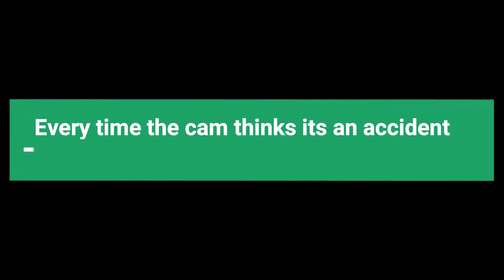Dash Cam Belgium: Navigating Belgium's Rough Roads - Porsche 944 or Cam Sensitivity? 🚗🛣️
My dashcam thinks we have an accident.
In this episode of Dash Cam Belgium, join me in exploring the challenges of Belgium's roads. My dashcam hints at a potential accident – is it the road conditions or something with my Porsche 944? Dive into the investigation, questioning whether it's the road's fault or perhaps the sensitivity settings of the cam. Let's unravel the mystery together! 📹🚧